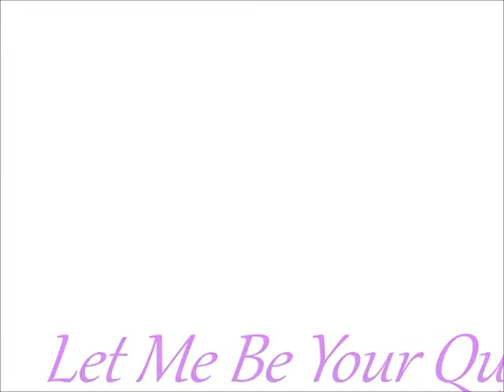Barbara Fairchild -- Let Me Be Your Queen